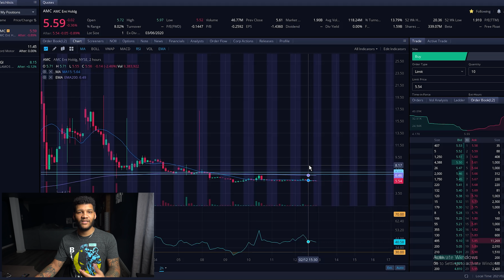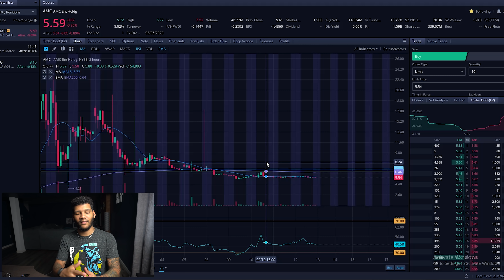AMC Stock Analysis (Feb 15th) || What Should You Do With Your Shares? || No Squeeze